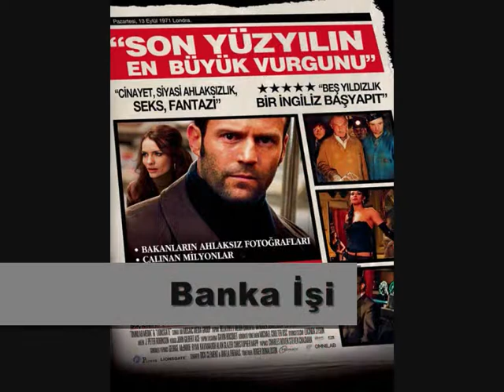Şaşırtıcı Sonla Biten En İyi 50 Film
Sonu şaşırtan filmler arıyorsanız listemizdeki filmler tam size göre.
Filmlerin birçoğu 18 yaş üzeri olup korku, gizem, esrarengiz, ilginç olaylar, sürpriz finaller, hiç tahmin edemeyeceğiniz sonlar içermektedir.